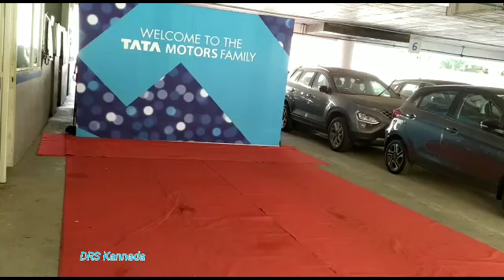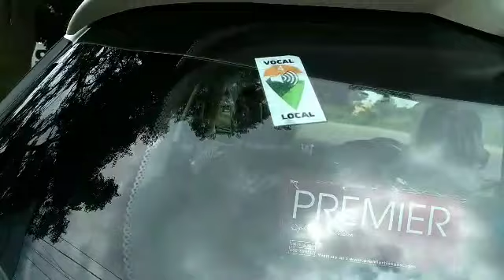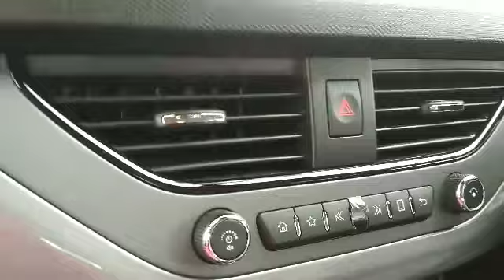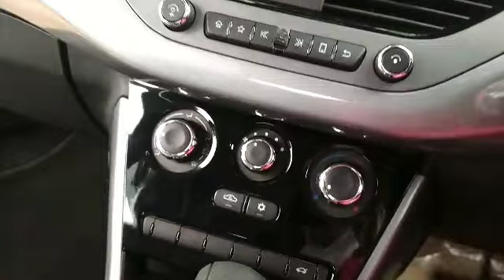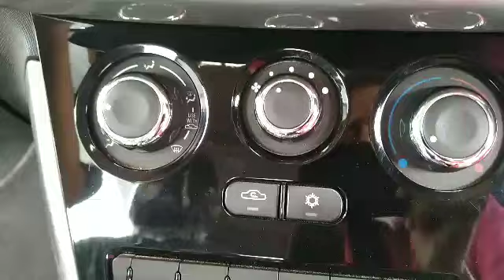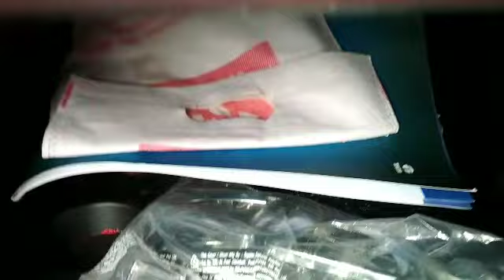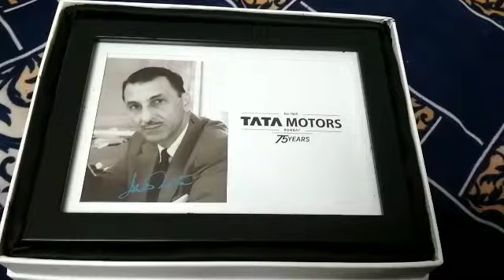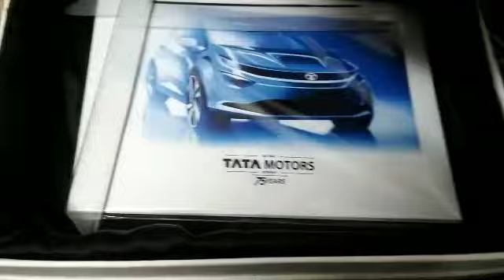2021 TATA Nexon XMA(S) ||Founder edition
Hi namaste welcome to DRS Kannada

Tata nexon in Kannada#
best car in India#
#5 star rating car TATA Nexon#
Tata nexon xmas#
founder edition#
tata Nexon review in Kannada#
# Tata nexon#
Tata nexon AMT#
tata Nexon XMA S feature 2021#